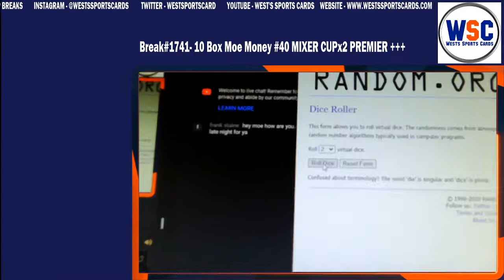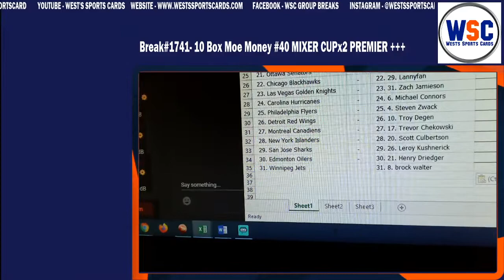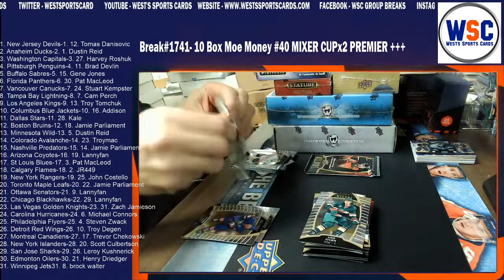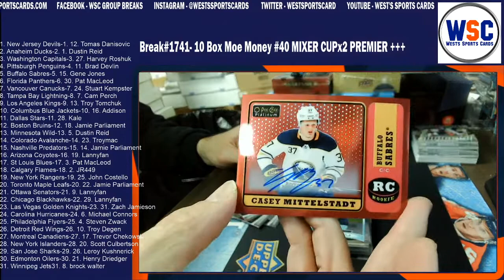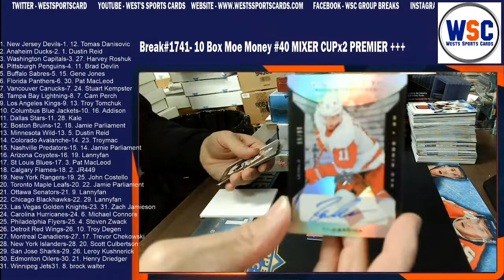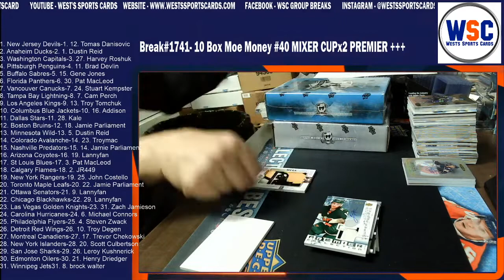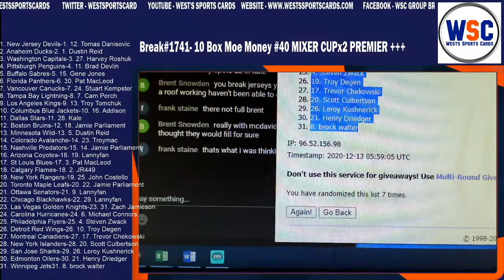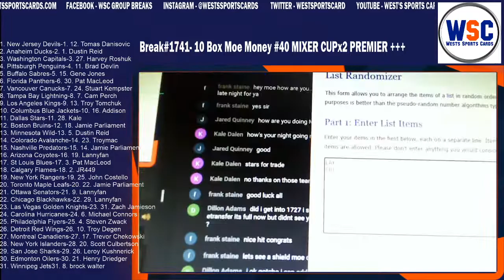Group Break#1741-10 Box MOE MONEY#40 Mixer CUPx2 PREMIER STATURE WIN ENTRY FOR $1000 GBCR